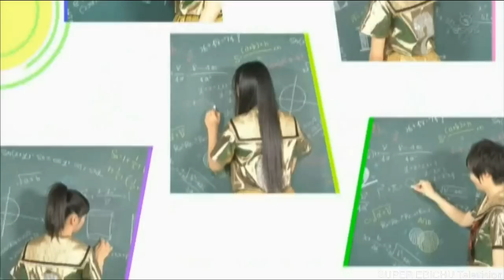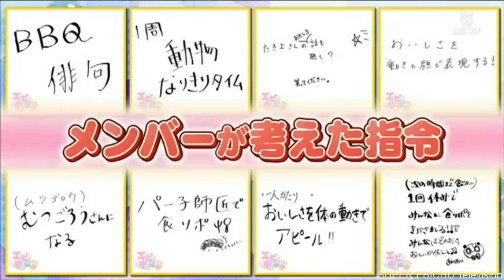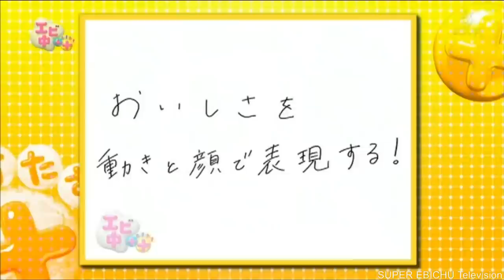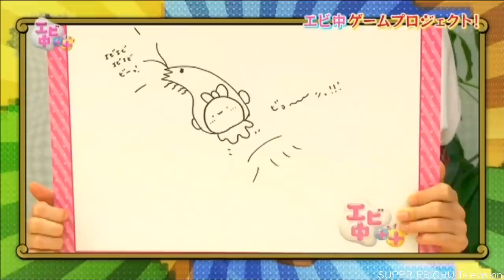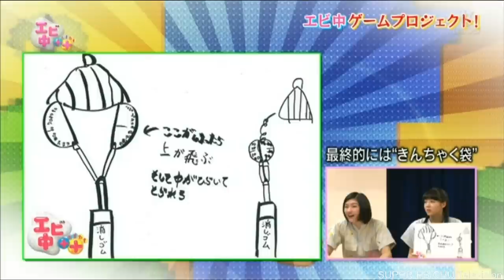エビ中＋＋(たすたす)「エビ中＋ふゆえん中編 罰ゲームバンジーで中山大号泣!?」EP44 【私立恵比寿中学】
Program title: Ebichu ＋＋(tasutasu)

出演（Performers）：私立恵比寿中学(Shiritsu Ebisu Chugaku)
meaning:Private ebisu junior high school

真山りか(Rika Mayama)/安本彩花(Ayaka Yasumoto)/廣田あいか(Aika Hirota)/星名美怜(Mirei Hoshina)/松野莉奈(Rina Matsuno)/柏木ひなた(Hinata Kashiwagi)/小林歌穂(Kaho Kobayashi)/中山莉子(Riko Nakayama)
流れ星　尾形回帰

今回の日直(Today's day duty)：小林歌穂(Kaho Kobayashi)

番組主旨：アイドルグループの私立恵比寿中学に“色んなもの”を足しちゃおう！そんな­­­、投げっぱなしな実験番組『エビ中＋＋(たすたす)』がスタート！！
エビ中＋ティッシュ、エビ中＋カレー、エビ中＋インド人・・・。 エビ中メンバーが何かとコラボし、その結果を検証！
毎回、予測不能な展開でお送りする、バラエティ番組。
また、番組内でエビ中研究生『桜エビ～ず』の活動を紹介！
さらに、エビ中のゲームプロジェクトも発足。エビ中とゲームのコラボで何が生まれるの­­­­か！？

番組内容:　冬の遠足、略して「ふゆえん」スペシャルと題し、千葉県のマザー牧場を訪れたメンバー。先週、遠足を満喫したメンバーは、マザー牧場名物のジンギスカンBBQで腹ごしらえをすることに。BBQと言えば、過去の放送でテレビ収録であることを忘れ、自由奔放にBBQを楽しみ校長に怒られてしまったエビ中メンバー。今回はその反省を生かし、リベンジBBQを行うことに。みんなで企画を考えBBQに挑む。果たしてどうなるのか！？さらに、こぶたのレースで最下位だった中山莉子が罰ゲームとして、高さ21ｍのバンジージャンプに挑むことに！余裕でジャンプ台の頂上に昇った中山だが、いざジャンプとなると急に不安に。中山は様々な注文を言い出す。メンバー、流れ星を巻き込み、現場は大混乱に。そしてついには中山が号泣。バンジージャンプの結末はいかに！？エビ中ゲームプロジェクトの最新情報も。お楽しみに！！